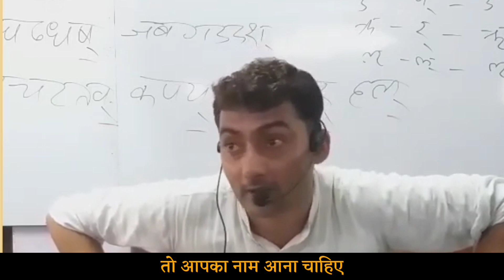दूई ठे लड़िका पैदा करब | Comedy | Motivation | Sarwagya_Bhooshan_Vlogs